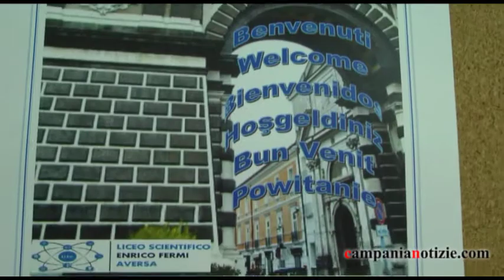Aversa, il "Fermi" entra in Europa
Il liceo scientifico “Enrico Fermi” di Aversa ha sempre più una dimensione europea. Un risultato che pone l’istituto guidato dalla dirigente scolastica Adriana Mincione tre le eccellenze del panorama formativo italiano. La conferma arriva dallo straordinario successo riscosso dall’ultima iniziativa messa in campo nell’ambito del programma Europeo Erasmus + KA2. Dal 7 al 13 febbraio  il “Fermi” ha organizzato una settimana di interscambio culturale sulla tema della biodiversità ospitando studenti provenienti da Polonia, Spagna, Turchia e Romania. Sette giorni di impeccabile accoglienza contrassegnati da tante e lodevoli attività culturali e didattiche tra cui, solo per citarne una, la suggestiva mostra fotografica presso il centro culturale “Caianiello” di Aversa.